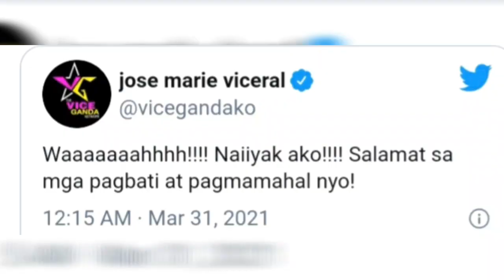ION PEREZ MENSAHE SA KAARAWAN NI VICE, IINGATAN KO ANG PUSO MO HANGGANG SA HULI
IINGATAN KO ANG PUSO HANNGANG SA HULI MENSAHE NI ION PEREZ SA KAARAWAN NI VICE GANDA

music library youtube:Checkmate